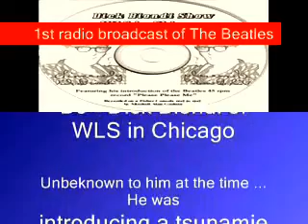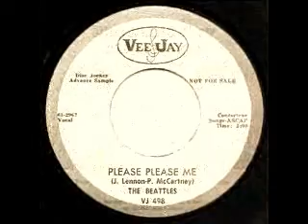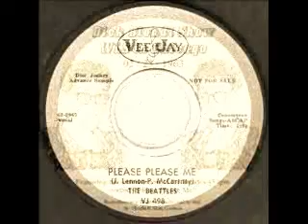First Beatles Broadcast? Dick Biondi Show ,WLS Chicago Feb. 1963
For historical presentation only, this was recorded off a radio station broadcast in late february 1963 on a Fisher console reel to reel recorder. This is the first known Beatle record ever broadcasted in America ( play it here 5:56 ) long before they became famous about a year later. Source "The Dick Biondi Show, WLS in Chicago. Recorded on a home recorder directly off a live radio broadcast approximately 750 miles from the broadcast station in the state of Delaware in late February 1963. At 5:56 on the video is Dick Biondi's introduction of the Beatles' song "Please Please Me." Dick Biondi's induction into the "Radio Broadcast Hall of Fame "
I wish at the time I just kept the recorder going but I was trying to conserve recording tape so I did real time editing by stopping the recorder after the song and quickly starting the recorder when Mr. Biondi was starting to introduce the next song. The exact recording time and date would have been identified by a continuous recording of the programs. As of now I know it was done in a 3 week window from mid February 1963 to early March. I had just turned 14 at that time. Wow what memories these tapes bring back to me. Terrestrial Radio unfortunately will never be this exciting for current popular music again. Mitch Godwin